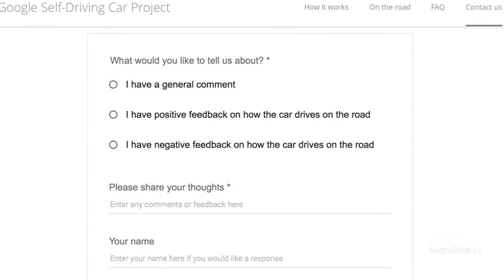Google Testing Its Self Driving Cars On Mountain View Streets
Google is testing its self-driving cars on city streets in Mountain View.  Betty Yu reports.  (6/25/15)